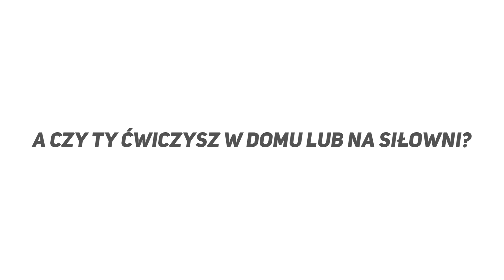OJCIEC SCHUDŁ 20 KG W ZALEDWIE 3 MIESIĄCE! *niesamowita przemiana*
Niezdrowe jedzenie, mało ruchu, dużo piwa - to już przeszłość w życiu Paula. W pewnym momencie zauważył on, że dalej tak żyć nie może i wziął się za siebie w 100%. Dzięki temu w zaledwie kilka miesięcy schudł 20 kilogramów zmieniając swój wygląd, żywienie, a nawet życie i sposób myślenia. Musicie koniecznie zobaczyć jego historię!

Muzyka ►

Źródło ►

Dając łapkę w górę 👍 i udostępniając 💌 ten film sprawiasz, że mogę się dalej rozwijać jako twórca, dziękuję!